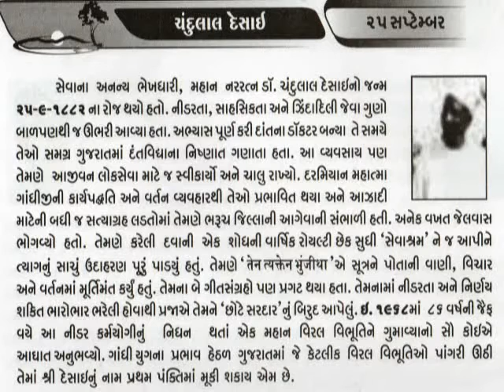25 September CHANDULAL DESAI_SEVASHRAM_આજનો દિનમહિમા- L V JOSHI@vasant teraiya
BHARAT SEVASHRAM SANGH NA BHEKHDHARI SHRI DR. CHANDULAL DESAI_આજનો દિનમહિમા-માનવપુષ્પોની મહેક-